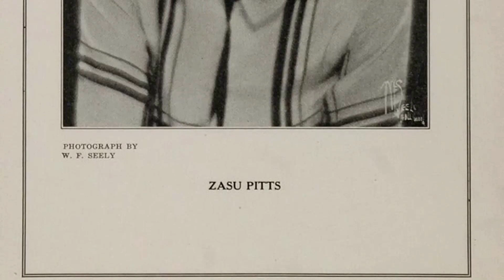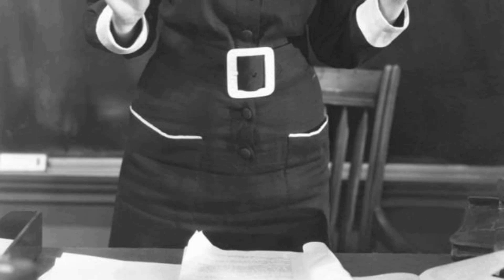The Zasu Pitts They Don't Want You To See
Greetings, classic movie enthusiasts! 🎥 Today, we're diving deep into the dazzling world of Zasu Pitts, an unforgettable star of the silver screen. 🌟

Join me as we revisit Zasu Pitts's most iconic films, explore their impact on Hollywood's golden age, and uncover the fascinating anecdotes that have stood the test of time. 🌠

From heartfelt dramas to side-splitting comedies, Zasu Pitts's versatile talents have left a lasting impression on generations of moviegoers.

🎬 Lights, camera, and let's embark on a thrilling cinematic adventure with Zasu Pitts as our guide! ✨🎭
Filmography:
Lum and Abner
It's a Mad Mad Mad Mad World
Burke's Law
The Thrill of It All
Perry Mason
Teenage Millionaire
Guestward Ho!
The Jim Backus Show
The Dennis O'Keefe Show
The Gale Storm Show: Oh! Susanna
This Could Be the Night
Private Secretary
Kraft Theatre
Francis Joins the WACS
General Electric Theater
Denver & Rio Grande
Francis
Life with Father
Dear Miss Gloria
The Perfect Marriage
Breakfast in Hollywood
Let's Face It
Tish
So's Your Aunt Emma!
The Bashful Bachelor
Mexican Spitfire at Sea
The Mexican Spitfire's Baby
Miss Polly
Weekend for Three
Uncle Joe
Niagara Falls
Broadway Limited
No, No, Nanette
It All Came True
Eternally Yours
Nurse Edith Cavell
Mickey the Kid
Naughty But Nice
The Lady's from Kentucky
52nd Street
Forty Naughty Girls
Merry Comes to Town
Wanted!
Sing Me a Love Song
The Plot Thickens
Mad Holiday
13 Hours by Air
The Affair of Susan
Hot Tip
She Gets Her Man
Going Highbrow
Spring Tonic
Ruggles of Red Gap
The Gay Bride
Mrs. Wiggs of the Cabbage Patch
Their Big Moment
Dames
Private Scandal
Sing and Like It
Love Birds
Three on a Honeymoon
Two Alone
The Meanest Gal in Town
Mr. Skitch
Meet the Baron
Aggie Appleby, Maker of Men
Love, Honor and Oh, Baby!
Her First Mate
Professional Sweetheart
One Track Minds
Hello, Sister!
Out All Night
The Bargain of the Century
Maids a la Mode
Asleep in the Feet
They Just Had to Get Married
Sneak Easily
Madison Square Garden
The Soilers
Once in a Lifetime
The Crooked Circle
Alum and Eve
Blondie of the Follies
Show Business
Back Street
The Vanishing Frontier
Roar of the Dragon
Make Me a Star
Is My Face Red?
The Old Bull
Westward Passage
Strangers of the Evening
The Trial of Vivienne Ware
Strictly Unreliable
Destry Rides Again
Red Noses
Steady Company
Shopworn
Sealskins
Broken Lullaby
The Unexpected Father
On the Loose
The Secret Witness
War Mamas
The Guardsman
The Pajama Party
Penrod and Sam
The Big Gamble
Catch-As Catch-Can
Their Mad Moment
A Woman of Experience
Let's Do Things
Seed
Beyond Victory
Bad Sister
Finn and Hattie
Free Love
Passion Flower
Sin Takes a Holiday
River's End
War Nurse
The Lottery Bride
Monte Carlo
The Squealer
Little Accident
The Devil's Holiday
All Quiet on the Western Front
Honey
No, No, Nanette
The Honeymoon
This Thing Called Love
The Locked Door
Paris
Oh, Yeah?
Her Private Life
The Argyle Case
Twin Beds
The Squall
The Dummy
Sunlight
Sins of the Fathers
The Wedding March
Buck Privates
13 Washington Square
Wife Savers
Casey at the Bat
Her Big Night
Risky Business
Sunny Side Up
Early to Wed
Monte Carlo
Mannequin
The Great Love
Wages for Wives
Lazybones
What Happened to Jones?
Thunder Mountain
The Business of Love
A Woman's Faith
Pretty Ladies
Old Shoes
The Re-Creation of Brian Kent
The Great Divide
Sunlight of Paris
Greed
Secrets of the Night
The Fast Set
Wine of Youth
Legend of Hollywood
Changing Husbands
Triumph
The Goldfish
Daughters of Today
West of the Water Tower
Tea: With a Kick!
Hollywood
Three Wise Fools
Mary of the Movies
The Girl Who Came Back
Souls for Sale
Poor Men's Wives
A Daughter of Luxury
Youth to Youth
For the Defense
Is Matrimony a Failure?
Patsy
Heart of Twenty
Bright Skies
Seeing It Through
Poor Relations
The Other Half
Better Times
Men, Women, and Money
As the Sun Went Down
A Lady's Name
The Greatest Thing in Life
The Talk of the Town
A Society Sensation
The Pie Eyed Piper
How Could You, Jean?
Who's Your Wife?
A Modern Musketeer
A Little Princess
'49-'17
Rebecca of Sunnybrook Farm
Why They Left Home
Behind the Map
O-My the Tent Mover
The Battling Bellboy
Canning the Cannibal King
A Match in Quarantine
He Had 'em Buffaloed
Discords in 'A' Flat
His Fatal Beauty
A Desert Dilemma
Tillie of the Nine Lives
Uneasy Money
Lum and Abner
Burke's Law
Perry Mason
Teenage Millionaire
Guestward Ho!